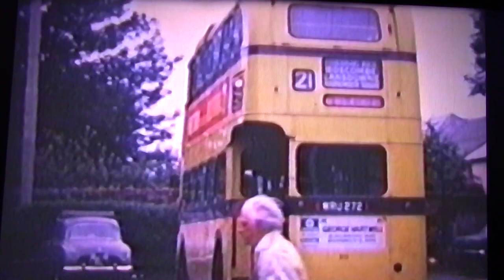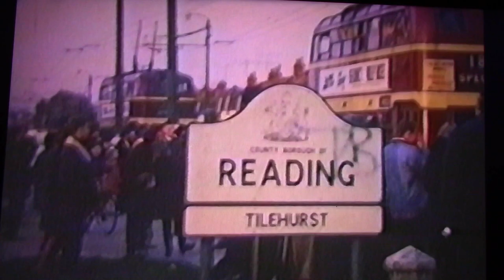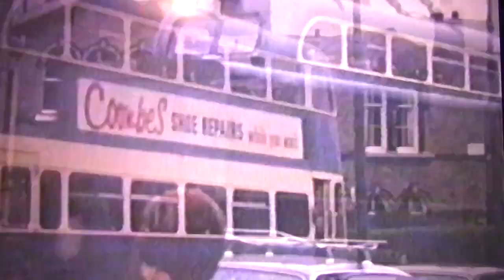The Last British Trolley Bus Systems